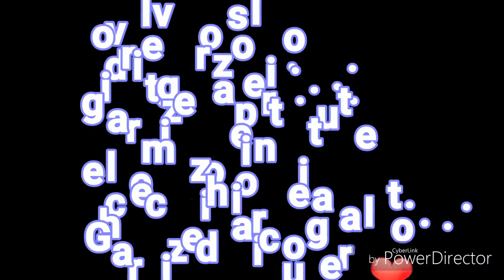Volevo dirti grazie amore....